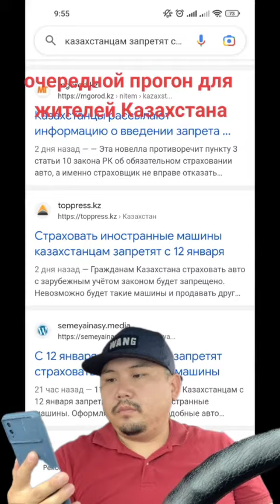КАЗАХСТАН ЗАПРЕТИЛ СТРАХОВАНИЕ ИНОСТРАННЫХ АВТО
РАБОТАЕТЕ В ГОРОДАХ АЛМАТЫ И АСТАНА СОВЕТУЮ ПАРК General taxi👇
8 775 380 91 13   what's app
отправляйте документы и вступайте в мою команду